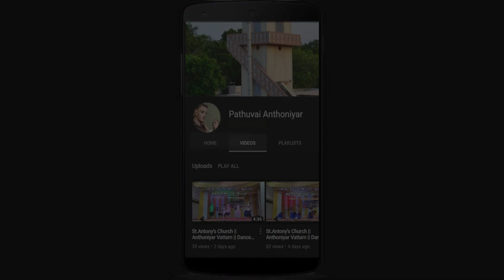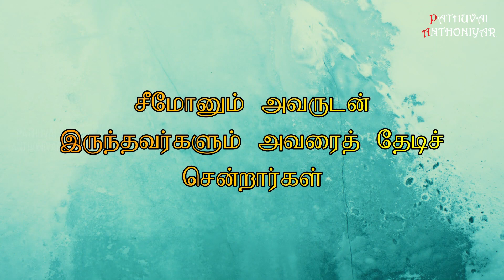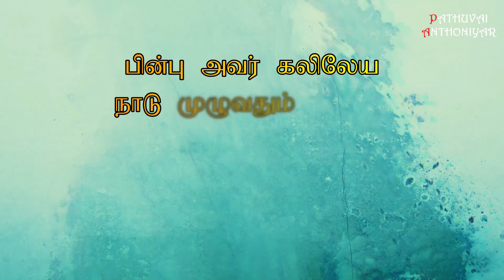Today Bible Verse in Tamil I Today Bible Verse I Today's Bible Verse I Bible Verse Today I10.01.2024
இயேசுவும் சீடர்களும் தொழுகைக்கூடத்தை விட்டு வெளியே வந்து யாக்கோபு, யோவானுடன் சீமோன், அந்திரேயா ஆகியோரின் வீட்டிற்குள் சென்றார்கள்.சீமோனுடைய மாமியார் காய்ச்சலாய்க் கிடந்தார். உடனே அவர்கள் அதைப் பற்றி இயேசுவிடம் சொன்னார்கள். இயேசு அவரருகில் சென்று கையைப் பிடித்து அவரைத் தூக்கினார். காய்ச்சல் அவரை விட்டு நீங்கிற்று. அவர் அவர்களுக்குப் பணிவிடை செய்தார்.மாலை வேளையில், கதிரவன் மறையும் நேரத்தில் நோயாளர்கள், பேய்பிடித்தவர்கள் அனைவரையும் மக்கள் அவரிடம் கொண்டு வந்தார்கள். நகர் முழுவதும் வீட்டு வாயில்முன் கூடியிருந்தது. பல்வேறு பிணிகளால் வருந்திய பலரை அவர் குணப்படுத்தினார். பல பேய்களையும் ஓட்டினார்; அந்தப் பேய்கள் அவரை அறிந்திருந்ததால் அவற்றை அவர் பேசவிடவில்லை.இயேசு விடியற்காலைக் கருக்கலில் எழுந்து தனிமையான ஓர் இடத்திற்குப் புறப்பட்டுச் சென்றார். அங்கே அவர் இறைவனிடம் வேண்டிக் கொண்டிருந்தார். சீமோனும் அவருடன் இருந்தவர்களும் அவரைத் தேடிச் சென்றார்கள். அவரைக் கண்டதும், “எல்லாரும் உம்மைத் தேடிக் கொண்டிருக்கிறார்கள்” என்றார்கள். அதற்கு அவர், “நாம் அடுத்த ஊர்களுக்குப் போவோம், வாருங்கள். அங்கும் நான் நற்செய்தியைப் பறைசாற்ற வேண்டும்; ஏனெனில் இதற்காகவே நான் வந்திருக்கிறேன்” என்று சொன்னார். பின்பு அவர் கலிலேய நாடு முழுவதும் சென்று அவர்களுடைய தொழுகைக்கூடங்களில் நற்செய்தியைப் பறைசாற்றிப் பேய்களை ஓட்டி வந்தார்.
You can like us at : Facebook Account